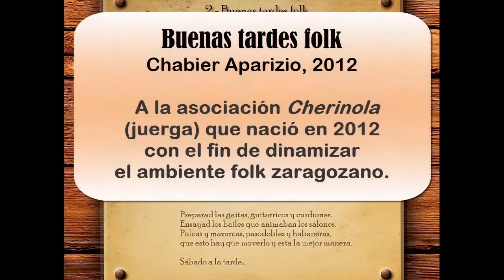Gaiters de Morropreto Presentacion cd 16 11 2014 Buenas tardes folk